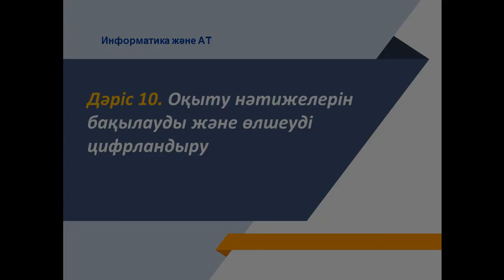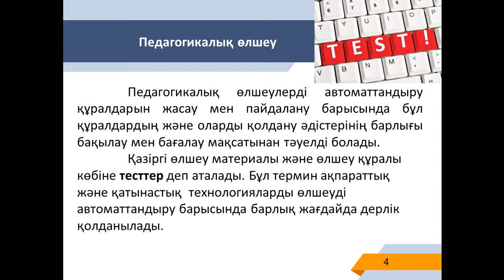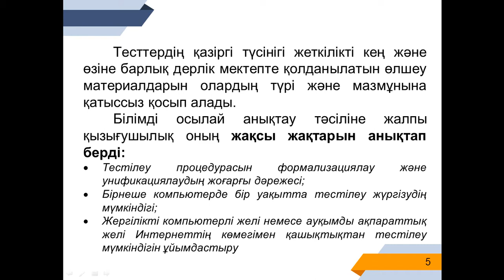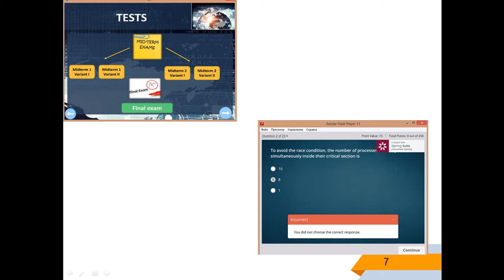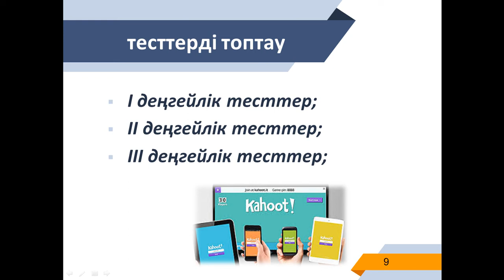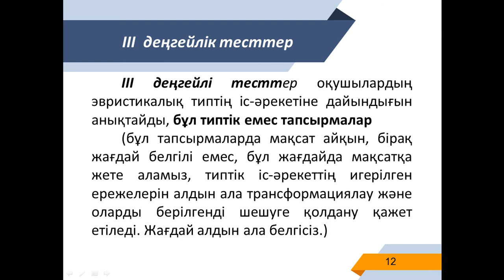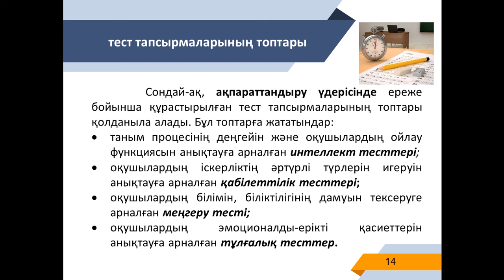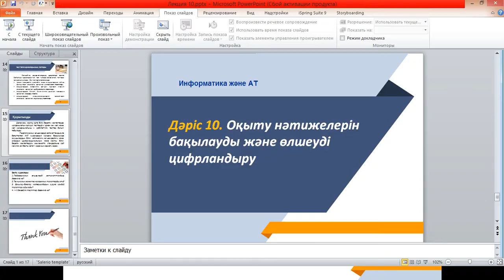ББЦТ лекц 10